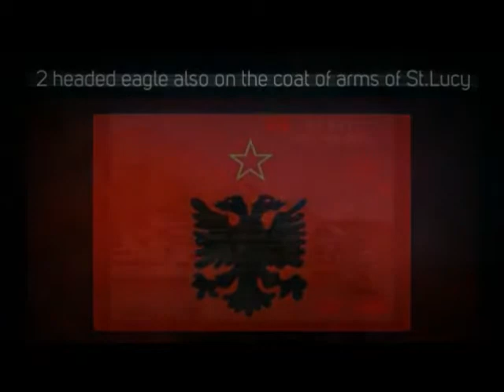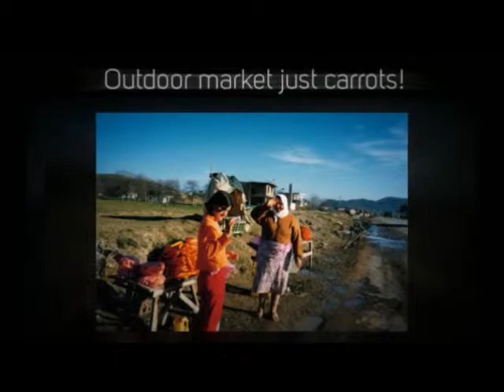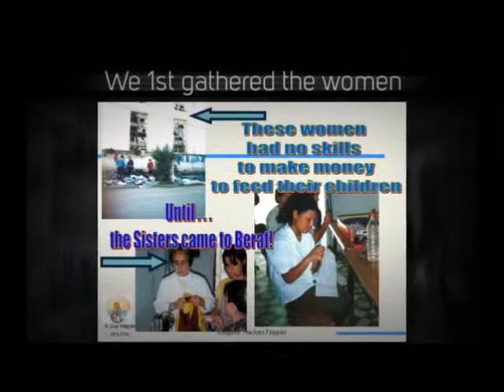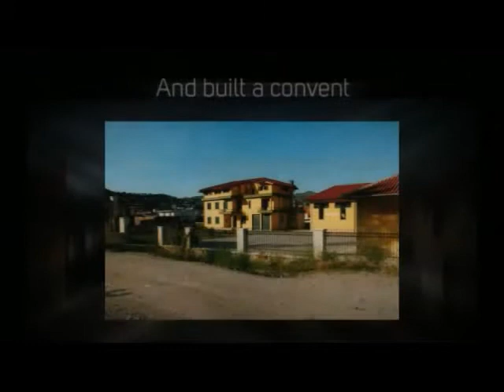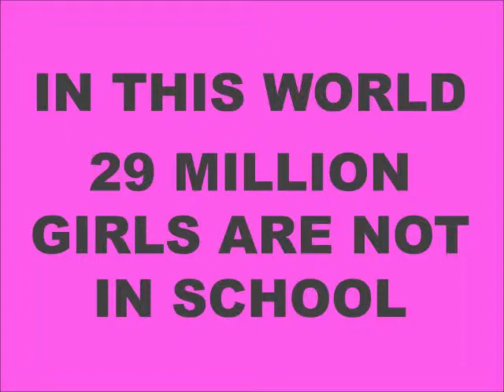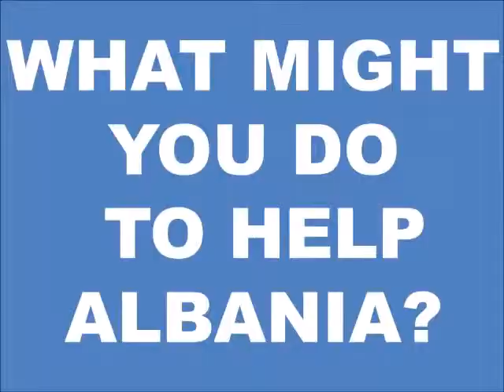Albania and the Religious Teachers Filippini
This movie was designed for a symposium for the history class at VWA